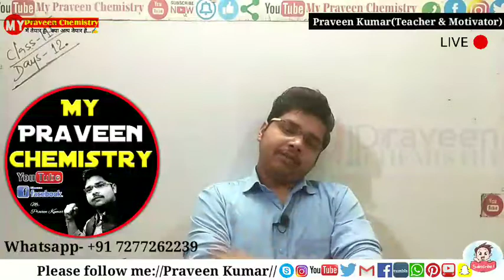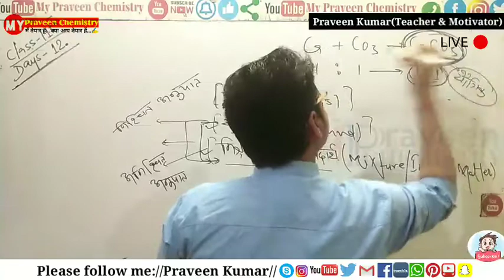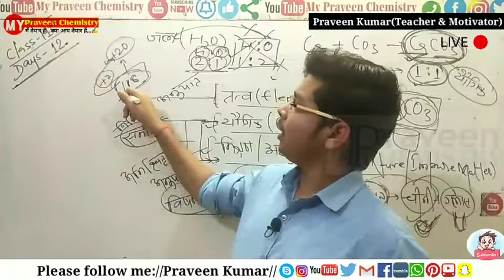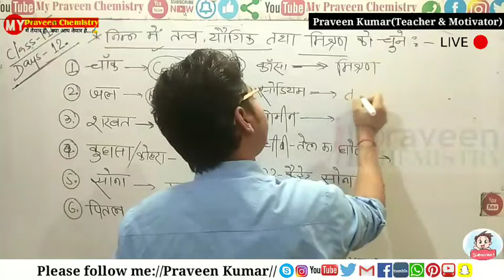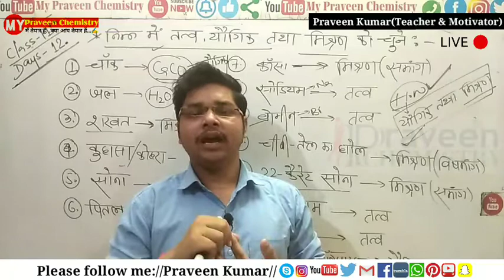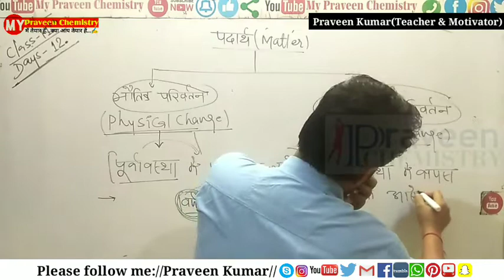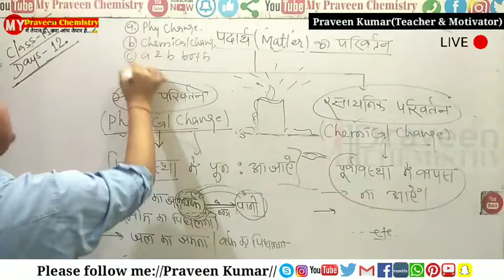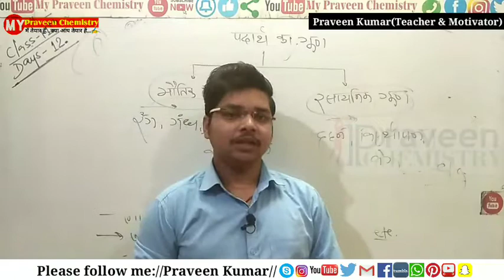Days-12_Class-11th_Physical & Chemical Change of Matter_Chapter-1_Part-3_By-Praveen Sir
"एक बार समय निकाल कर पूरा डिटेल्स पढ़ें"
👉 सबसे नीचे जरूर देखें कई महत्वपूर्ण वीडियो का लिंक हैं।

★ यदि आप हमारा यूट्यूब चैनल के जरिये पूरा कोर्स पूर्ण रूप से बिल्कुल निःशुल्क पढ़ना चाहते हैं तो अभी इस नम्बर पर व्हाट्सएप करें और टाइप करें अपना क्लास(अर्थात-आप कौन क्लास के हैं)
      व्हाट्सएप- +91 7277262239(किसी भी समय करें)

★👉 नोट- यदि आप हमारे यहाँ ऑफलाईन क्लास(यानी मेरें कोचिंग में पढ़ना चाहते हो) तो आप इस नम्बर पर व्हाट्सएप और कॉल कर पूरा डिटेल्स प्राप्त करें...👇
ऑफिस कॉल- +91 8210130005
(याद रहे कॉल दोपहर 12 से 4 या शाम 6 से 7:30 तक कर सकते हैं,और व्हाट्सएप किसी भी समय कर दे,आपको रिप्लाय मिल जाएगा।)

👉 यूट्यूब पर भी पढ़े वैसे जैसे क्लास में पढ़ते है. 👍

★👉 चैनल में सब कुछ हैं यदि आप हमारे चैनल में नए हो तो आपको मेरें बेसिक वीडियो से शुरुआत करना होगा, जिससे आपको समझने में कोई भी परेशानी नहीं होगा।

👉 आप हमसे केमिस्ट्री सीखना चाहते हो,सिख जाओगे बस आप बेसिक क्लास से शुरू करें और उसके बाद चेप्टर को क्रमशः देखें, समझे,सीखे और नोट्स जरूर बनाये।
जहाँ पर आपको समझने में परेशानी हो पाऊस करें, पीछे करें पुनः दुबारा देखे।

👉 मैं आपको विश्वास दिलाता हूँ कि आप एक बेहतर विद्यार्थी बनकर उभरेंगे और आपका भविष्य उज्ज्वल होगा।
इसका शर्त बस एक ही हैं कि आप हमपे भरोसा रखें और रेगुलर पढ़े और हमारे बातों को माने।

👉 आप याद रखें यदि सही तरह से हमारे वीडियो लेक्चर को देख रहे हैं,पढ़ रहे हैं,सुन रहे हैं तो मैं कहता हूँ आपको कोई भी समस्या उत्पन्न नहीं होगा।

👉 अपने मन में ये बना कर नहीं रखें कि कितनी वीडियो हैं,चैनल छोटा हैं या बड़ा आप ये देखें कि जितनी वीडियो हैं उतनी हमारे लिए आवश्यक हैं या नहीं हमें कितना समझ में आ रहा हैं,और इससे ही हम अच्छे से तैयारी कर सकते हैं।

👉 हमारा उद्देश्य हैं कि हिन्दी माध्यम के विद्यार्थियों को ऑनलाइन क्लास और यूट्यूब के माध्यम से बेहतर से बेहतर कॉन्सेप्ट मिल पाए और वो घर रह कर भी अच्छे से पढ़ाई कर सके वो भी बिल्कुल फ्री,तो आप सभी को इस चैनल का सम्मान करना चहिए,और इसे अपना समझ कर बड़ा से बड़ा करने में थोड़ा सहयोग करें।

👉 यदि आपको कोई भी परेशानी हो तो या सहयोग चाहिए तो हमें व्हाट्सएप करें या कॉल करें-
    📞 व्हाट्सएप या कॉल- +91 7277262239

👉 यदि आप फेसबुक यूजर हैं तो आप फेसबुक पेज पर भी जुड़े,जुड़ने के लिए दिये गए लिंक पर क्लिक करें..👇

👉 यदि आप टेलीग्राम यूजर हैं तो आप टेलीग्राम पर भी जुड़े,जुड़ने के लिए दिये गए लिंक पर क्लिक करें. 👇

👉 11th बेसिक यहाँ से शुरू करें और रेगुलर क्लास में लग जाये,आपको लगातार वीडियो मिलेगा जो Day-01/Day-02 कर के मिलेगा..👇
👉 इसी तरह Day/Day आप आप 11th का पूर्ण  कोर्स और रेगुलर क्लास कर सकते हैं,इसके आगे का भी वीडियो उपलब्ध हैं,प्लेलिस्ट में वीडियो में जा कर देखें।

👉 12th बेसिक यहाँ से शुरू करें और रेगुलर क्लास में लग जाये,आपको लगातार वीडियो मिलेगा जो Day-01/Day-02 कर के मिलेगा..👇
👉 इसी तरह Day/Day आप 12th का पूर्ण कोर्स और रेगुलर क्लास कर सकते हैं,इसके आगे का भी वीडियो उपलब्ध हैं,प्लेलिस्ट में वीडियो में जा कर देखें।

✨ बहुत बहुत धन्यवाद इतना सपोर्ट करने के लिए. 🙏